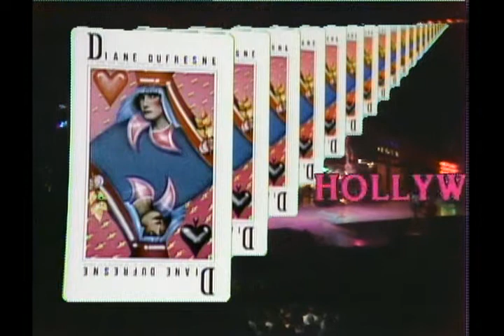Diane Dufresne - HOLLYWOOD (En Concert Forum de Montréal, 1982)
Deux spectacles différents, à des pôles opposès de l'imaginaire dufrenesque, donnés deux soirs de suite par celle que tous bientôt surnommeront la diva. Hollywood est un spectacle lumineux, tour emprient du septième art, pour lequel le Forum de Montréal revêt des allures de night-club américain. Le lendemain soir, "Halloween" se presente comme un cauchemar éveillé. Tour à tour sorcière et punk, Diane Dufresne préside à un exorcisme collectif. Hélas, aucune captation ne fut faite de cette deuxième partie (jugée sûrment trop excessive pour les téléspectateurs). Un des hauts points de spectacle s'avère cet hommage vibrant, rendu par Diane, à tous ceux et celles qui osent rêver, quitte à y laisser leur raison. Plus tard, c'est sous les traits d'une aristocrate d'un autre siècle que Diane chante la folie pour "Le parc Belmont". On jouit de sa libération par l'excès. Elle nous somme d'ailleurs d'y goûter nous-mêmes quand elle nous pointe du doigt durant "Oxygène", chantée ici pour la première fois, et provocant un véritable délire. Dufresne la reprendra comme un credo, à chaque nouveau concert.
Johanne Larue.

Setlist:
01 On fait tous de show-business 00:38
02 Hollywood freak 05:02
03 Alys en cinémascope 09:08
04 Somewhere over the rainbow 12:18
05 Strip-tease 15:54
06 Le vieux saxophoniste 20:46
07 Partir pour la gloire 25:53
08 Les adieux d'un sex-symbol 29:49
09 Oxygène 36:15
10 Actualités 40:55
11 Hymne à la beauté du monde 44:44
12 Le parc Belmont 47:42
13 On fait tous de show-business (reprise) 54:04
14 Berceuse pour un homme 55:45